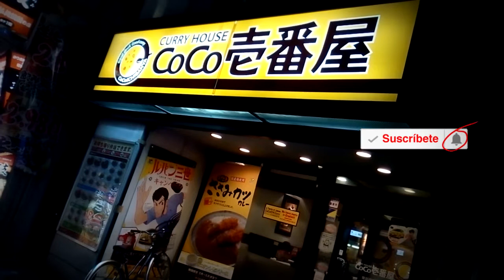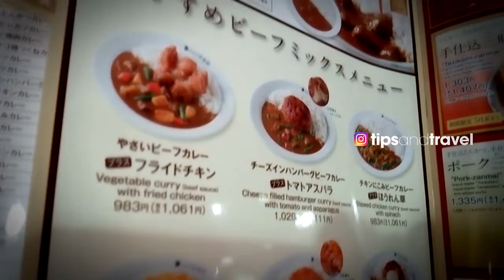Comiendo en Japón!! Restaurant Co Co Curry 🥘 en Tokyo 🇯🇵